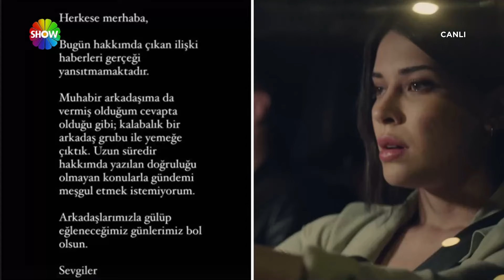Devrim Özkan hakkında çıkan aşk dedikodularına ne yanıt verdi?